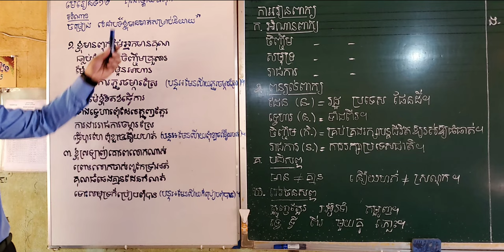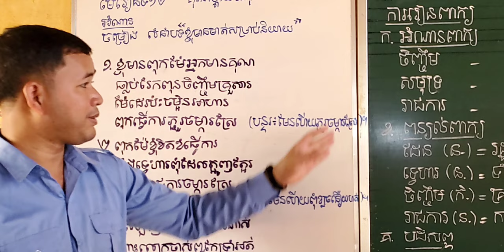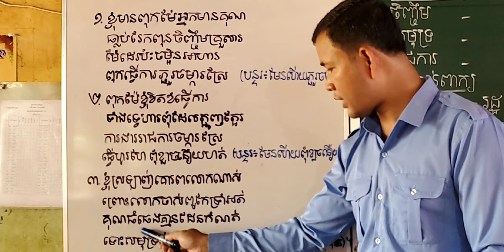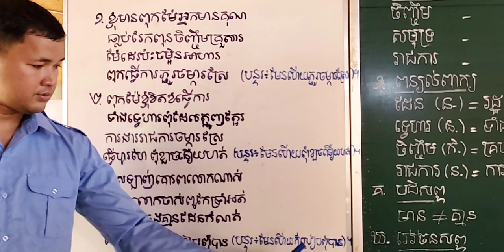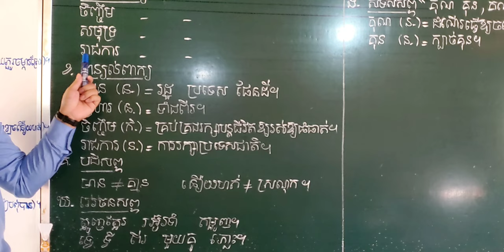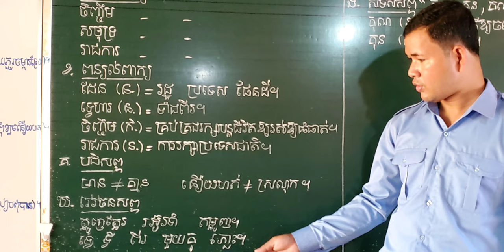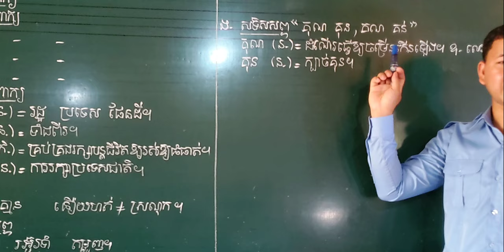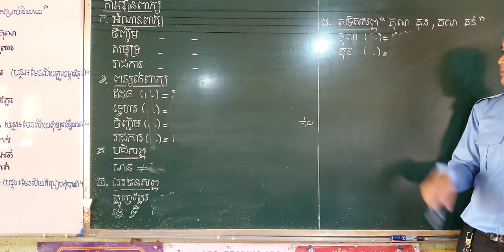មេរៀនទី១២ គុណម្ដាយឪពុក » អំណាននិងការរៀនពាក្យ ភាគ១